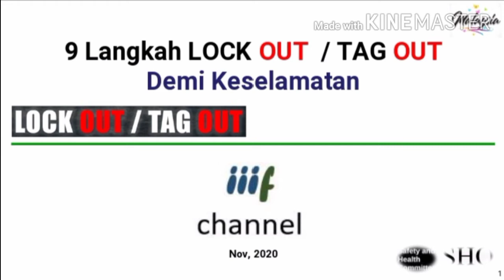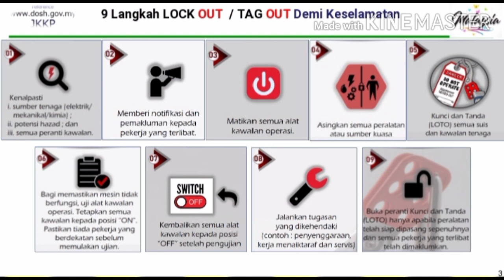LOTO lockout tagout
LOTO,lockout tagout,keselamatan,Dosh,machinery safety